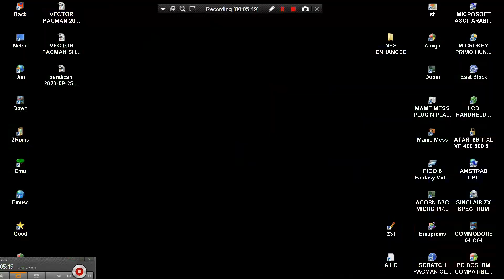VECTOR PACMAN MS PACMAN MAZE 3 MIDWAY 2000 000 HBMAME HB MAME HACK PACMAN PAC MAN HOMEBREW HOME BREW